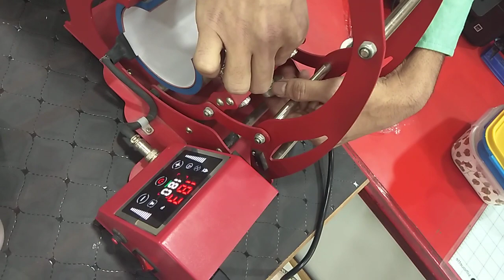8595875043 | COLOUR CHANGING MUG - MAGIC COFFEE MUG PRINTING